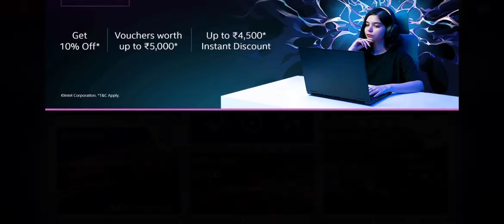11 -Season 2: ALL MISSIONS | Asphalt 8: Airborne Gameplay Walkthrough |Racing(Android, iOS, Windows)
Asphalt 8 has everything to fulfill your racing need: 290 Licensed vehicles, action-packed races, 75 tracks, offline & online gameplay, single & multiplayer modes, cross-play & more. From the blazing Nevada Desert to the hill of Tenerife and even the tight turns of Tokyo, you’ll find a world of challenge, excitement, and arcade fun to play online or offline, on your road to the top!

Asphalt 8: Airborne is a 2013 racing video game, developed by Gameloft Barcelona and published by Gameloft as part of the Asphalt series. It was released on August 22, 2013, for iOS and Android, November 13 for Windows 8 and Windows Phone 8,, January 15, 2014, for BlackBerry 10. and April 5, 2015, for Tizen. The game's successor Asphalt 9: Legends was announced on February 26, 2018. The game has about 350 million players, according to the game description in the App Store and Microsoft Store.

With more than 120 million downloads, the best mobile arcade racing game series reaches a new turning point! Perform dynamic, high-speed aerial stunts with more than 90 licensed dream cars in an intense driving experience powered by a brand-new physics engine.

REAL LUXURY DREAM CARS & MOTORCYCLES!
• Over 290 high-performance cars and bikes for you to drive and push beyond their limits.
• Top licensed manufacturers and models, such as the Lamborghini Veneno, Bugatti 16.4 Grand Sport Vitesse, Ferrari LaFerrari, McLaren F1 XP-5, Porsche 911 GT3 RS, Ducati Monster 1200, and more, including a selection of racing motorbikes!
• Newly recorded high-fidelity motor sounds for realistic audio immersion.
• Customize & upgrade your rides with over 2,300 decals to take down your opponents with style!

GET AIRBORNE WITH ASPHALT 8
• Hit the ramps and take the race beyond the limits of physics as you break free from gravity and into the sky with your car or bike!
• Perform stunts such as barrel rolls and wild 360º jumps as you soar past your opponents.
• Maneuver through the air while pulling off insane stunts in your car or motorcycle to maximize your speed and find a fast route to the goal.

EXOTIC NEW LOCATIONS
• Over 75 high-speed tracks in 18 different settings, such as Venice, French Guiana, Iceland, the Nevada Desert & other exciting locations to ride your car or bike across!
• Race any track you want in original mode or its mirror variation to ensure a fresh challenge in Career mode that’s sure to keep you on your toes.
• Discover plenty of shortcuts hidden throughout every location. Mastering them is sure to raise your game to the top of the competition!

AN ENDLESS STREAM OF CONTENT FOR SPEED FREAKS!
•Race offline through 9 seasons & over 400 events in Career mode, with plenty of challenges for even the most experienced car and motorcycle riders.
• Stunning visuals thanks to next-gen shaders, real-time geometry reflection & other amazing HD effects.
• Check out the Infected and Gate Drift modes for a fresh twist on racing.
• Win top prizes in the Limited-Time Cups, including early access to some of the latest cars in the game!
• A detailed damage system.

THE ULTIMATE MULTIPLAYER RACING EXPERIENCE!
• Tired of racing offline? Gear up for simultaneous multiplayer action for up to 8 real players!
• Multiplayer Seasons & Leagues! Race your best against other players to score points, unlock prizes and climb your way to the top of limited-time Racing Seasons.
• Dare friends to asynchronous races as you chase your rivals’ ghost cars and bikes across the track.
• Compare scores on the new leaderboards with friends and rival riders around the world.
• Share your racing achievements and prove that you’re the ultimate speed machine.

MUSIC TO REV YOUR SOUL
• A heart-thumping mix of amazing music licensed for Asphalt 8 to drive your need for fast arcade racing.

CONTROL CUSTOMIZATION
• Rearrange your on-screen icons and controls however you like to customize and optimize your style of play.

Season 1: Welcome

download Asphalt 8, fast!